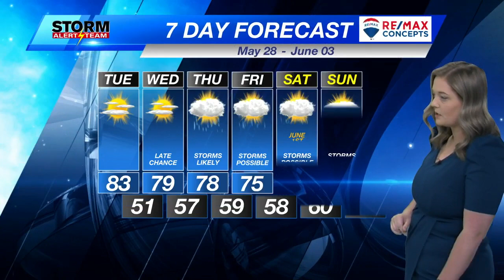Tuesday Morning KLKN Forecast - May 28, 2024